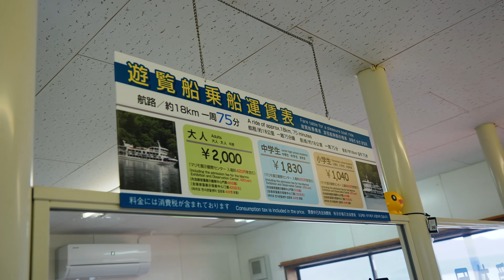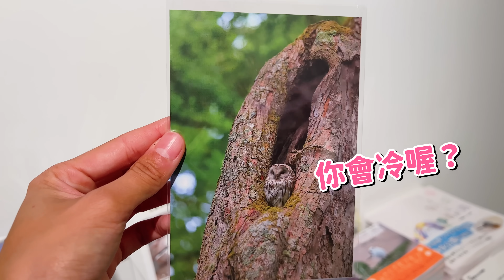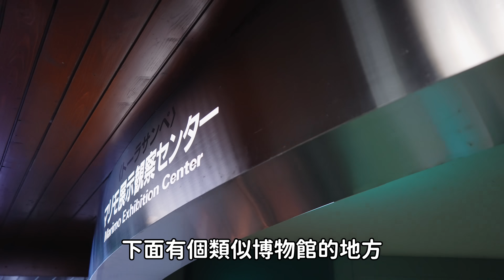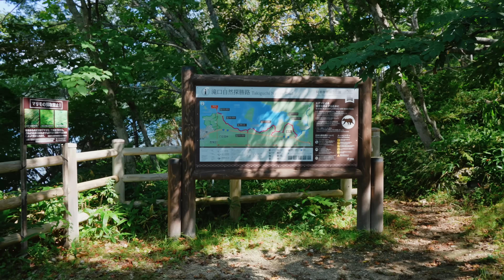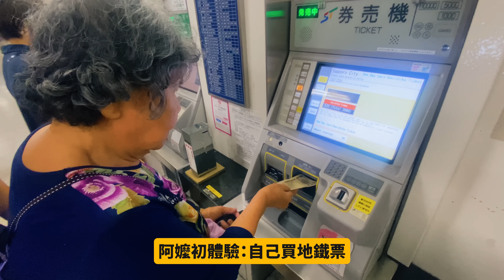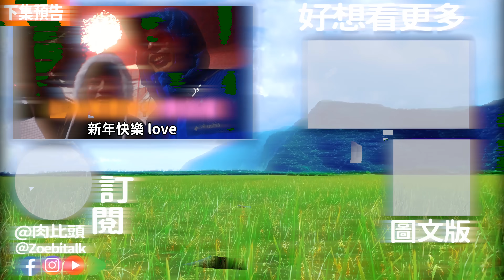帶80歲阿嬤遊北海道最終章！跌破眼鏡最好玩的竟然是這個！ 奶奶日本圓夢 Ep7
↑歡迎分享給想一起去的朋友↑

【❗️安全聲明】
任何戶外活動皆具有風險，請自行評估戶外活動風險，挑選適當的天氣。Take responsibility for your life!
🌏 肉比頭世界系列影片🌏